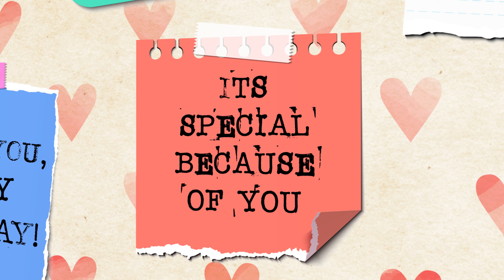11 June Birthday Status